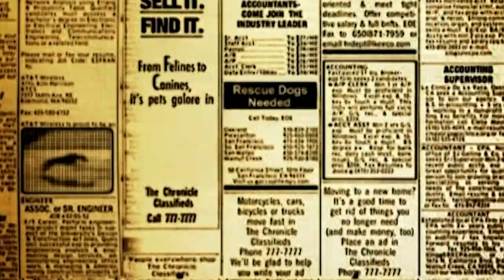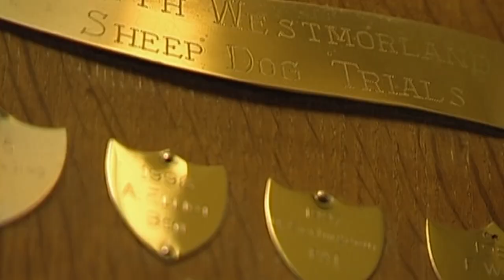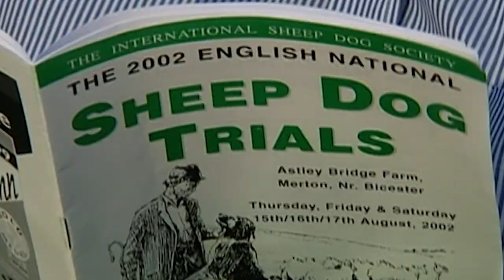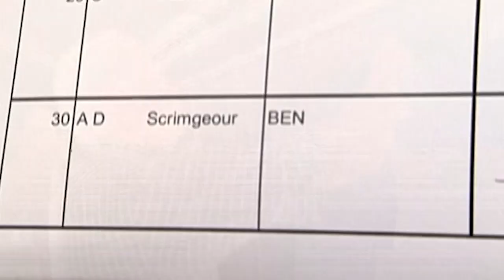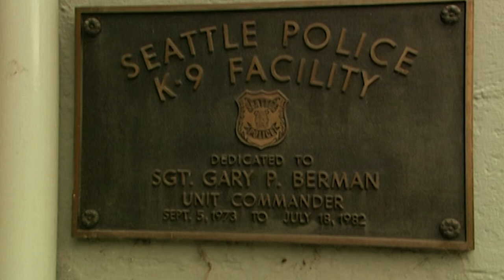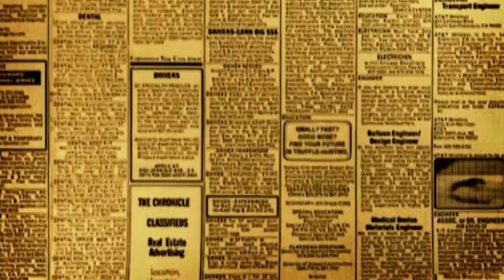This Labrador Is Best Friends With A Dolphin! | Dogs with Jobs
Koby is a Labrador and Pitbull cross with an incredibly sweet nature. His owner, a dolphin trainer, realised that Koby was just as good as him when it came to entertaining a crowd, and once he became friends with the dolphins, there was no going back!